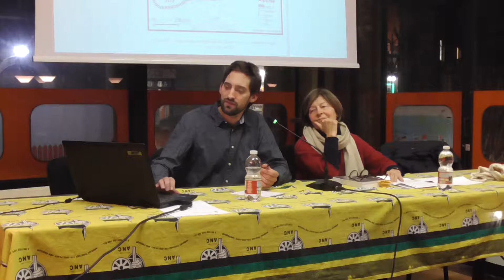Il sultanato del Borno_02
Lunedì 21 gennaio 2019 ore 17,30 - Biblioteca Amilcar Cabral - Via S. Mamolo 24, Bologna
UN POTENTE STATO ISLAMICO IN AFRICA TRA 16. E 17. SECOLO: IL SULTANATO DEL BORNO
Anna Maria Gentili incontra Rémi Dewière,  autore del volume “Du lac Tchad à la Mecque: le sultanat du Borno et son monde, 16.-17. siècle” (Paris, Éditions de la Sorbonne, 2017)
La regione che si trova a sud del Sahara, all’incrocio degli attuali Niger, Nigeria, Ciad e Camerun, con al centro il lago Ciad - oggi conosciuta soprattutto per la presenza di Boko Haram - in epoca moderna è stata un crocevia di scambi economici, umani e culturali del Sahel e del Sahara, fino al Mediterraneo. In questa regione nel 16. e nel 17. secolo la dinastia dei Sefuwa ha posto le basi di un potente Stato islamico: il sultanato del Borno, i cui sultani si sono affermati come interlocutori fondamentali nel mondo musulmano. Un imam della corte, Aḥmad b. Furṭū, ci ha consegnato una testimonianza eccezionale di questo capitolo della storia africana, attraverso il racconto dei primi 15 anni del regno del sultano Idrīs b. 'Alī (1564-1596). Questa opera fornisce un contributo sorprendente sul funzionamento di uno stato saheliano in epoca moderna e sulle sue relazioni con il mondo circostante, restituendo al sultanato del Borno la sua collocazione nel mondo, tra lago Ciad e La Mecca.
Rémi Dewière è Max Weber Fellow, European University Institute (Fiesole)